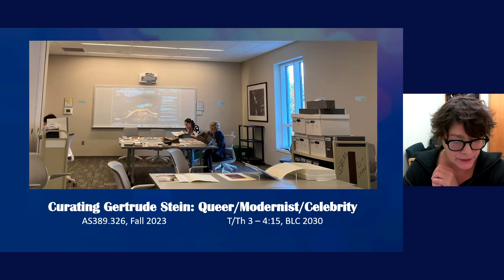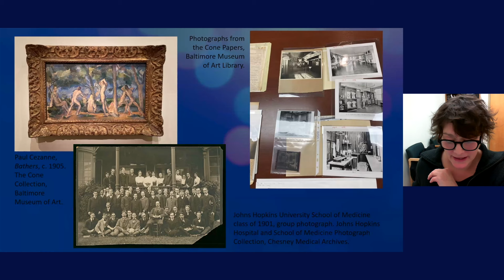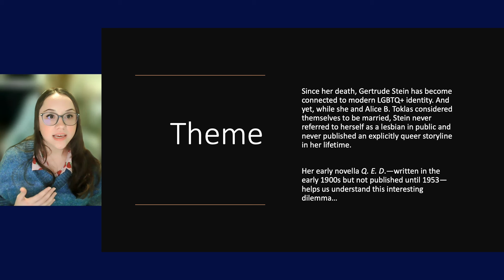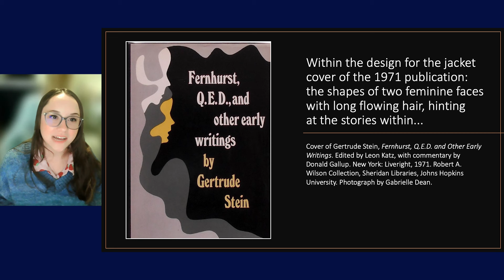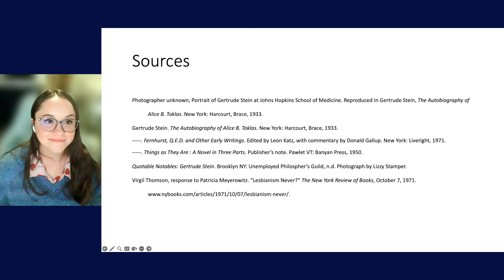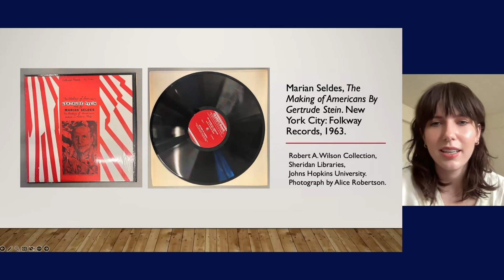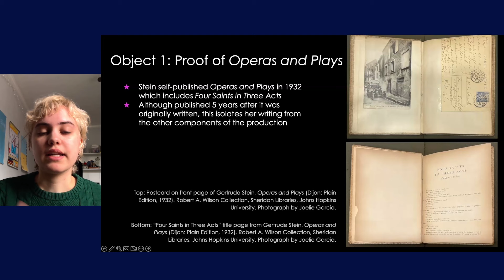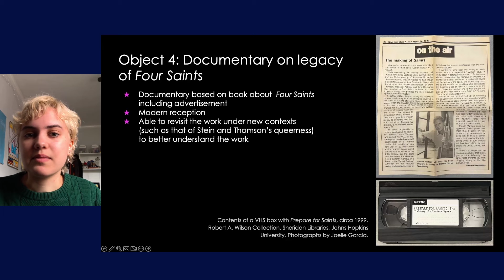Lunch with the Libraries: Happy Birthday, Gertrude Stein!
Presented by Hopkins at Home, the Sheridan Libraries, and Friends of the Johns Hopkins University Libraries

Gertrude Stein was born 150 years ago on February 3, 1874! After growing up in Vienna, Paris, and Oakland CA, she attended the “Radcliffe Annex” for women at Harvard University, and then the Johns Hopkins Medical School in one of the first classes that accepted female students. Although she did not finish her medical degree, she put her psychological training to use in experimental writing that makes unusual insights into character and challenges readers’ cognitive habits.

The Sheridan Libraries celebrated this major birthday milestone with a peek into a large collection of rare books, manuscripts, photographs, and ephemera by and about Gertrude Stein created by Robert A. Wilson (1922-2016), Class of 1943, a life-long Stein fan and collector. Our tour guides into this unique collection were three undergraduate students who worked intensively with the collection last semester. Their “mini-exhibits” helped us understand Gertrude Stein’s literary ambitions and the ways her work has been re-interpreted over time.

Our featured speakers included:
• Gabrielle Dean, PhD - the William Kurrelmeyer Curator of Rare Books and Manuscripts in the Sheridan Libraries, and an adjunct professor for the Department of English and the Program in Museums & Society
• Lizzy Stamper - a senior studying History of Science, Medicine, and Technology with minors in History and Museums & Society
• Alice Robertson - a senior majoring in History of Art with a minor in Museums & Society
• Joelie Garcia - a junior Physics and Mathematics double major with a minor in Museums & Society

For more information about the Robert A. Wilson Collection of Gertrude Stein Materials, please see:
• Bret McCabe, “In Memoriam: Book Collector, Johns Hopkins Alum Robert Wilson dies at 94.” JHU HUB, December 20, 2016.
• Michael Yockel, “Seeing Robert Wilson Plain.” Johns Hopkins Magazine, Winter 2018.